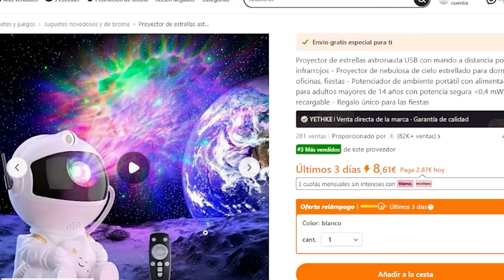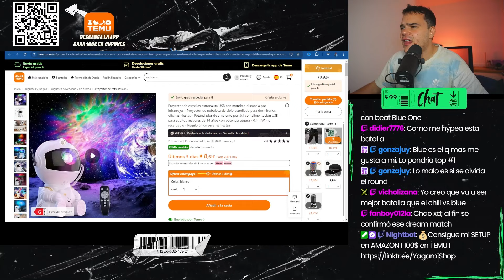🚨KAPO y YAGAMI ANALIZAN el HISTÓRICO CHUTY vs GAZIR FMS 24 I ft GAVYRIA y NOULT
💰CONSIGUE 100€ en TEMU o COMPRA PRODUCTOS de mi SET UP

HOY CHUTY y GAZIR se ENFRENTAN en UNA BATALLA que PUEDE QUEDAR en la HISTORIA